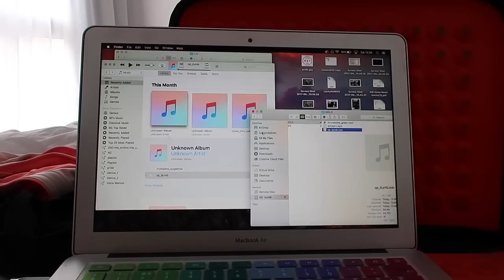MY DAY! | Day in the Life of Traveling Circus Artis | First day in Ibiza.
Join me on my first day in Ibiza!

What do I do on my first day when I join a new show?
Watch to find out and!

What do you guys think of these kinds of videos?

"Negativity is ugly.  Before you comment on something you don't like with nasty words, ask yourself, would you like someone to comment on how ugly they think your hair/makeup/clothes are?  Then ask yourself how you are contributing to the world by leaving negativity instead of positivity or simply moving on if it's not to your taste.
The world is a harsh place, lets try to be a little kinder to each other.
Lucky Hell"

Facebook.com/theluckyhell